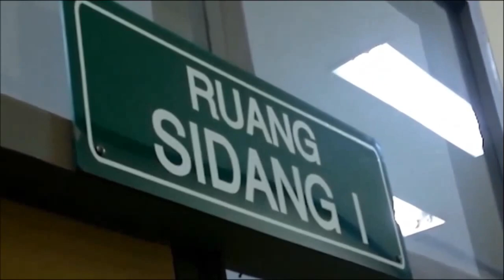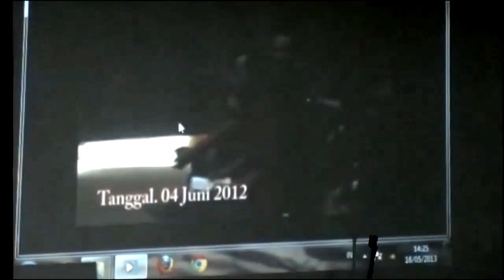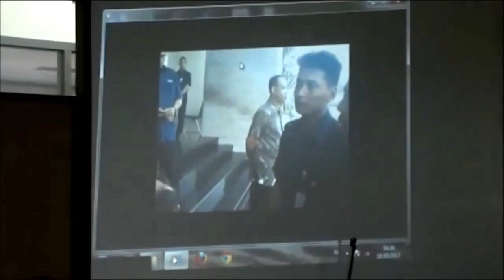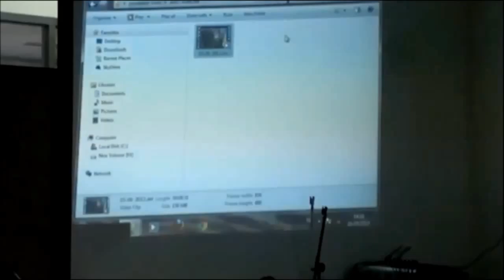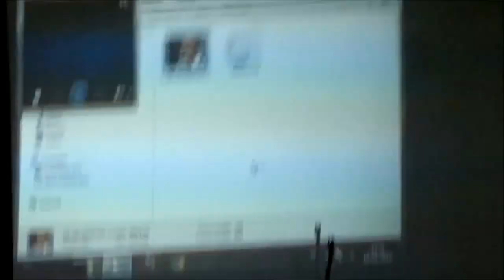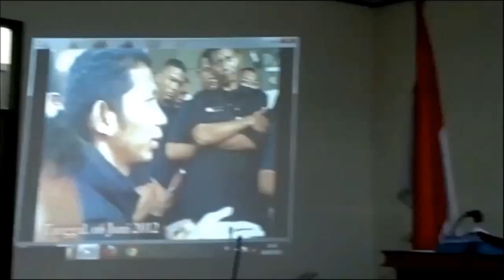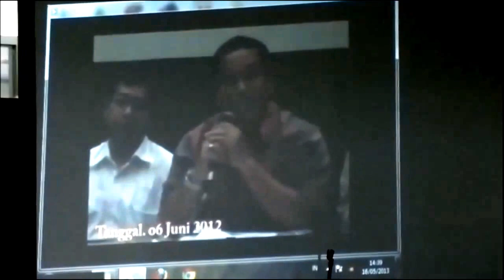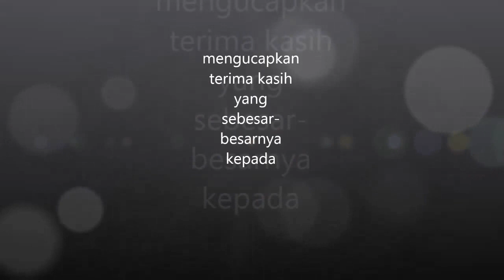SIDANG PHI KE 10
SCTV SIDANG PHK SEPIHAK 40 KARYAWAN TETAPNYA YANG MENOLAK DIALIHKAN MENJADI KARYAWAN OUTSOURCING KE PT. ISS